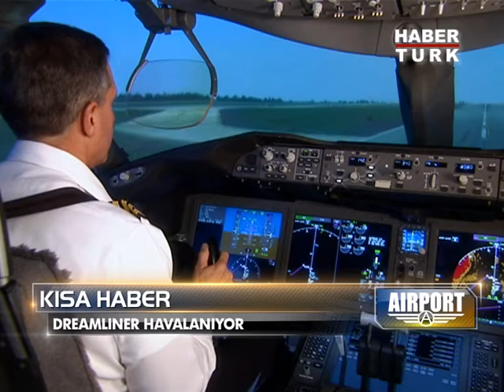Habertürk / Airport: Havacılık Sektöründe Neler Yaşandı?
Türk ve dünya havacılığında yaşanan en önemli gelişmeler...